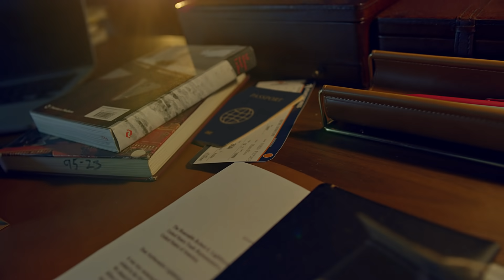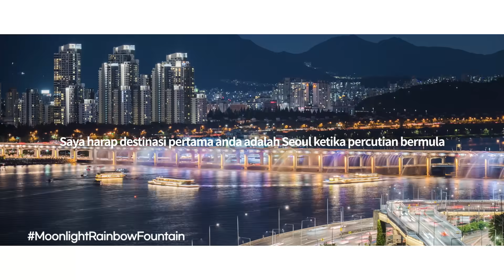Bahasa Melayu [SEOUL X BTS] SEE YOU IN SEOUL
[ SEOUL X BTS ]
Saya harap destinasi pertama anda
adalah Seoul ketika percutian bermula
Walaupun kita tidak dapat melancong sekarang,
kami harap dapat berjumpa anda lagi.
Apa kata kita dengarkan pelbagai kisah yang berbeza dan istimewa tentang Seoul daripada BTS?
SEE YOU IN SEOUL